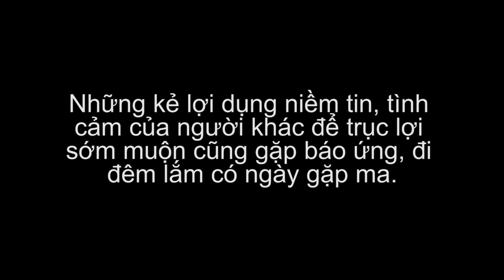Phim Ngắn | Trai Trẻ Lái Máy Bay Mẹ Lại Muốn Hốt Luôn Cả Cô Con Gái Và Cái Kết Đắng | Thói Đời TV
Kênh YouTube THÓI ĐỜI TV là một kênh sản xuất những tập phim có nội dung chân thực với đời sống xã hội, phim sẽ giúp khán giả có những góc nhìn khác của những vấn đề trong cuộc sống
►Đăng ký để nhận thông báo